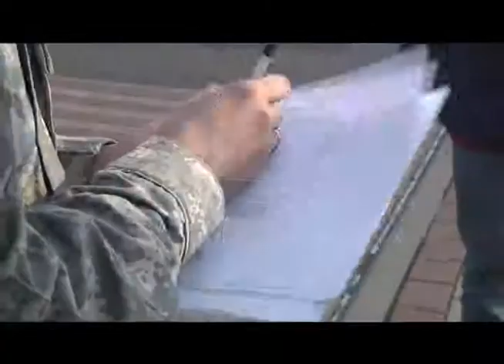NEWS:: Patriot Express First Flight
After several months of preparation and planning, the first US Army Europe Patriot Express flight has arrived at Ramstein Air Base Germany. Army Sergeant Benjamin Boggess shows us how the Ramstein Gateway welcomes them.